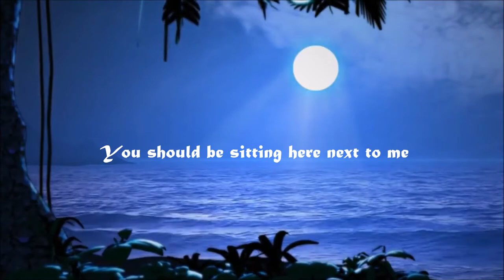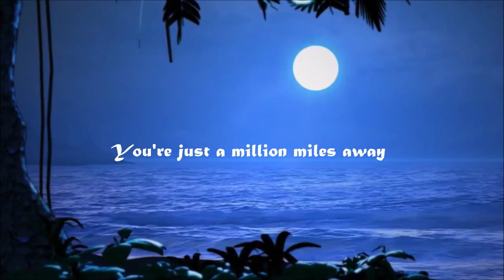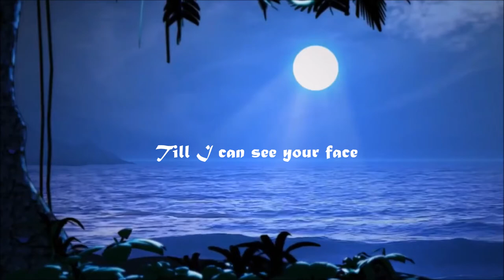Mason Peter - Oceans Apart (Official Lyric Video)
From the upcoming album, "You," the official lyric video for Oceans Apart.

Lyrics:
Every day I'm alone
I lose myself
Bit by bit
And every night you're not home
I know you can't
Handle it

And we're under the same night sky
But I'll never know why

You're just a million miles away
You should be sitting here next to me
Why is it that God put a boy that loves a girl

As I walk through these streets
And I think of the memories
But it's not the same
You belong in my arms tonight

I just wanna fast-forward for another year
Till I can see your face and live without fear
Run away and forget about the world with you
I just wanna get out wanna set you free
And live each day not just a memory
And save this glass from falling to the floor

Writer: Mason Gruebele
Guitar: Mason Gruebele
Vocals: Mason Gruebele
Production: Mason Gruebele
Production: Nicholas Morosini